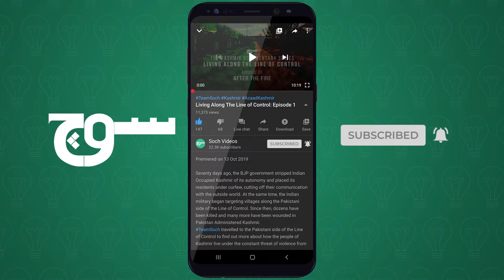سندھ لاک ڈائون: میلا مزدور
. پنجاب سے میلا کمانے آئے تھے، گندم کاٹ رہے ہیں

Producer: Manesh Kumar
Creative and Edit: Fahad Khan
Script Supervisor: Javeria Waseem
Production Supervisor: Sualeha Qureshi